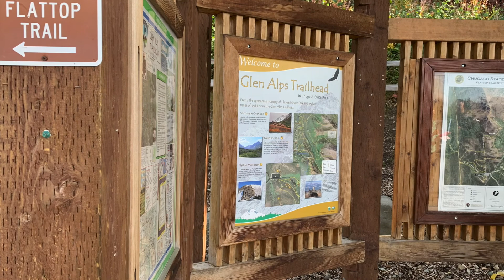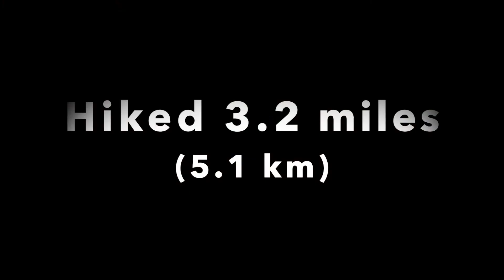Hikes Around Anchorage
Three day hikes around Anchorage, AK during the week of 9 Sep 2019. We hiked the Powerline, Tony Knowles Costal and Flat Top Trails.

We hiked a total of 10.2 miles (16.4 km) over three days.